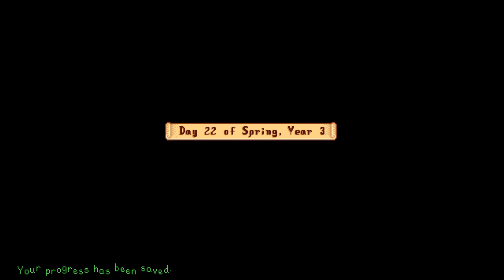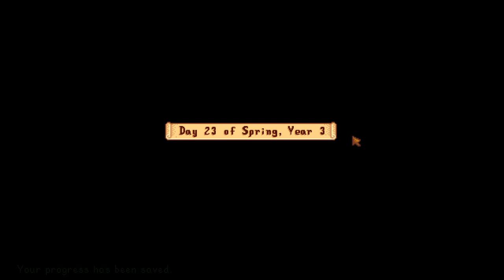TildeShambles - Stardew Valley Expanded - Part 35